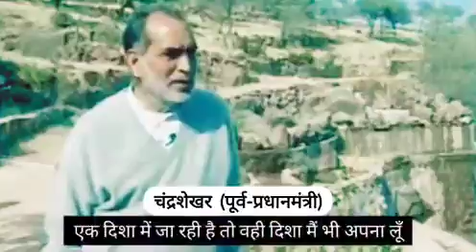The ideologies of Chandrasekhar with his principles had made him prime minister of India as one MP